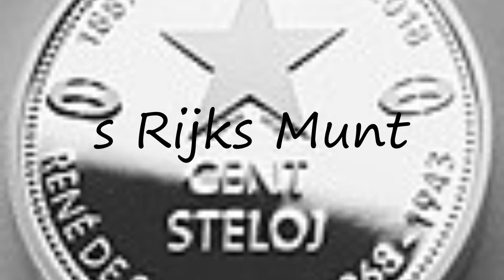How to pronounce s Rijks Munt?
How to pronounce s Rijks Munt? say s Rijks Munt! How to say s Rijks Munt. How to pronounce s Rijks Munt correctly.  Learn the pronounciation s Rijks Munt! Expand your vocabulary, learn s Rijks Munt word. Use this free pronunciation guide to practice words at a time. Learn for free. Thank you for viewing, please like or subscribe! hoe om te sê, si të thuash, እንዴት እንደሚናገር, wie sagt man, comment dire, come dire, como dizer, как сказать, nasıl denir, cómo decir, 怎么说,